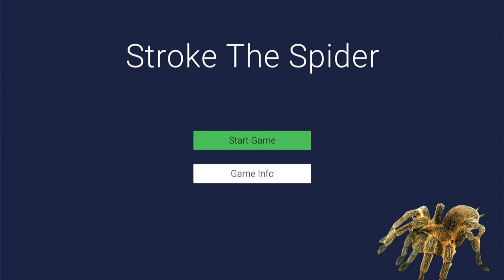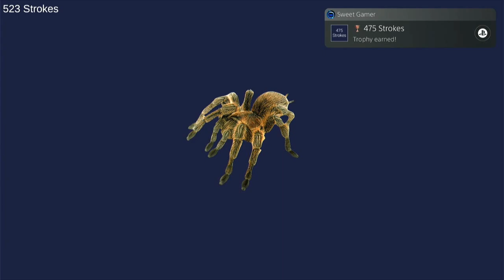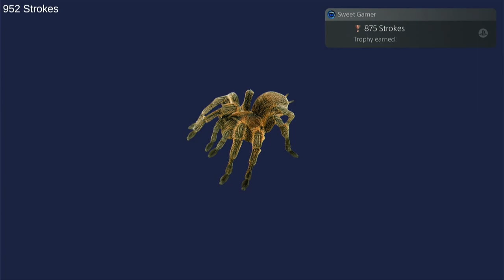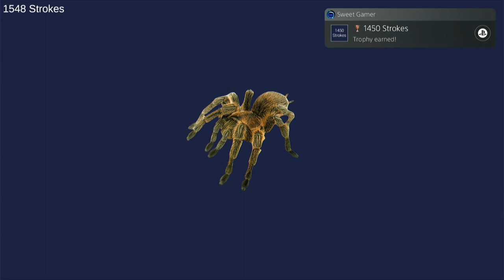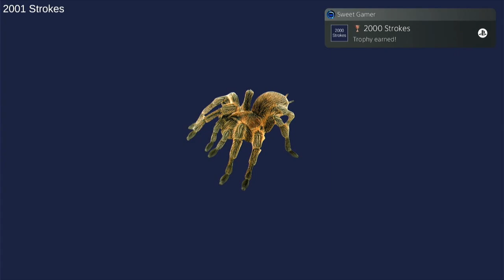Stroke the Spider Gameplay/Walkthrough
Stroke The Spider - Walkthrough | Trophy Guide | Achievement Guide

Socials:
PSN- Smokeywildride